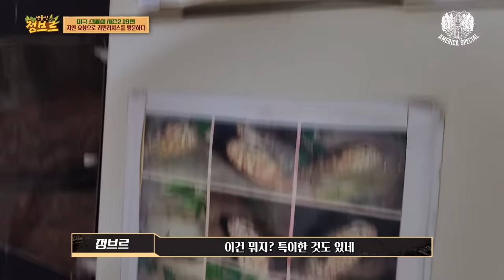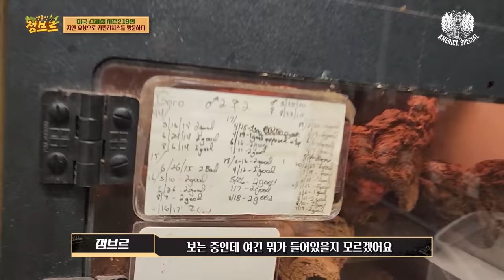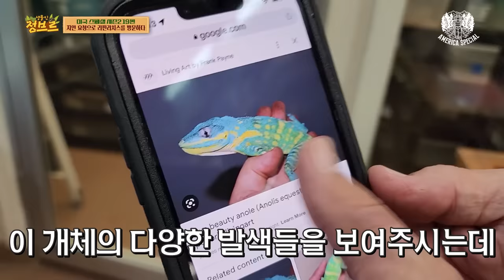차 살돈으로도 못사는 새로운 용도마뱀을 찾았다. 안 보시면 후회합니다..ㄷㄷ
드디어 만난 선게이져... 리치에너스라는 미국에서 굉장히 유명한 대표님의 사육방에 놀러가게되었습니다!

주력으로는 리키에너스 붙이류 게코를 키우시는데 , 또 다양한 생물들도 키우고 계신 모습이었어요! 그런데 제가 5년째 찾고있던 선게이져를 만나게되어 너무나도 신기했습니다..